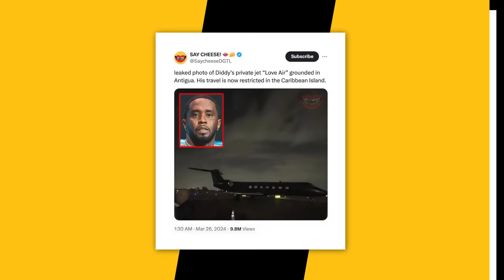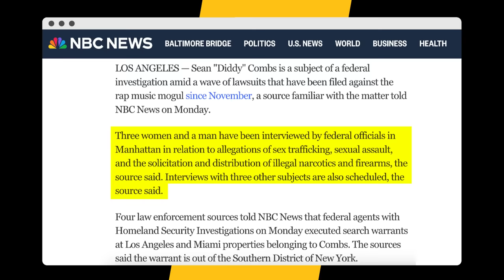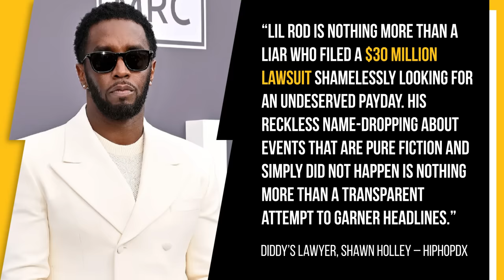Diddy Stopped At Miami Airport By Feds Following House Raid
Timecodes:
0:00 - Intro
0:13 - Diddy Spotted In Miami
0:41 - Diddy's House Raided By Homeland Security
1:28 - Diddy's S*xual Abuse & Trafficking Allegations
2:11 - Outro

Diddy was reportedly stopped by federal authorities at an airport in Miami just hours after Homeland Security raided two of his homes across the United States.

The embattled Bad Boy Records founder’s whereabouts are currently unknown, although his private jet was tracked online to the Caribbean island of Antigua.

Script Written By: Sam Moore
Video Edit: Alex Vasallo